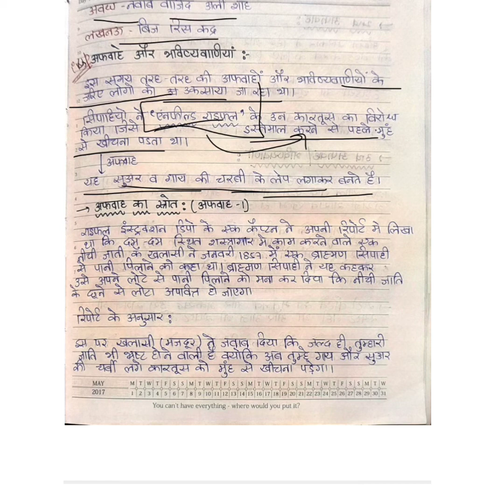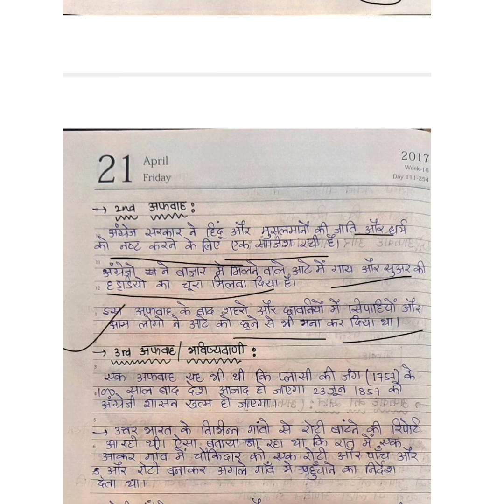CLASS 12||HISTORY||CHAPTER 3|| TERM 02||BOOK 3||विद्रोही और राज || PART 1||DESTINATION SUCCESS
THIS VIDEO IS OF FULLY EXPLANED NOTES HISTORY FOR CLASS 12TH IN HINDI MEDIUM.